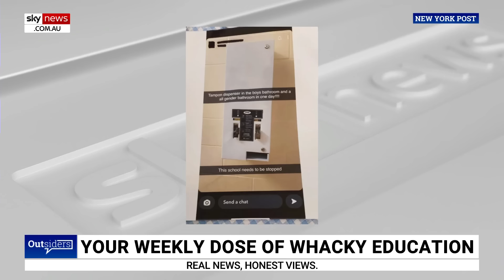‘Well overdue’: Billionaire stops donations to Harvard University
Sky News host Rita Panahi says a billionaire vowing to stop his donations to Harvard University is “well overdue”.

“Kevin Griffin has said enough, that the joint’s just producing these woke idiots, they’re not elite any longer,” Ms Panahi said.

“How did it take him this long?

“The decline in Harvard hasn’t just come about in the last six months."

She said among other things, the university is "patently racist" with its admissions.